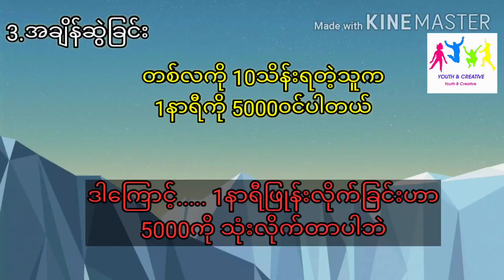"သင်ရင့်ကျက်လာပြီဆိုရင် ဒီအချက်တွေကို မလုပ်မိစေနဲ့" - "If you are mature, don't do these things"